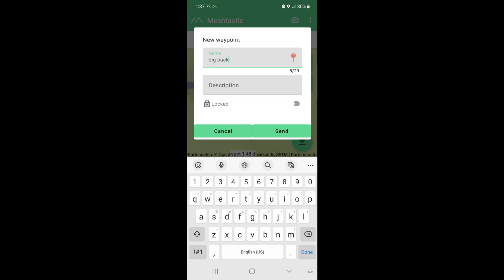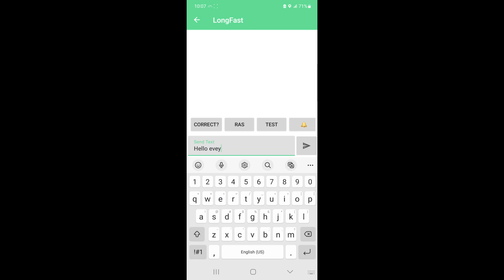Comms for Hiking, Boating, Trekking? MESHTASTIC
in places when cellphones arent working you could instead use your own network. buy a couple of nodes and join the mesh. perfect for emergency network. support encryption!
MESHTASTIC